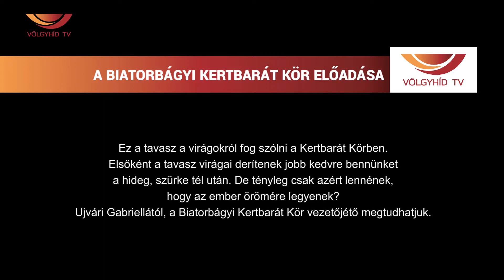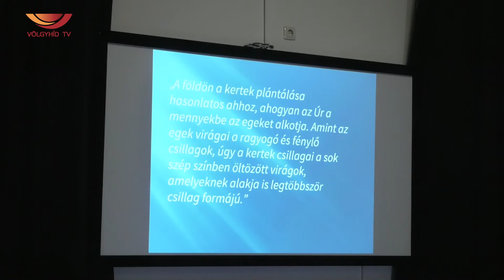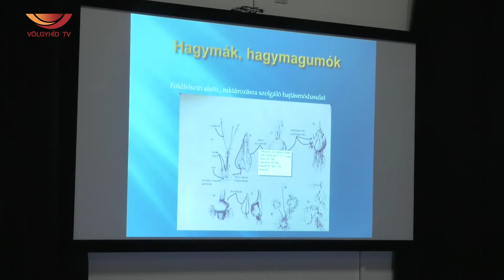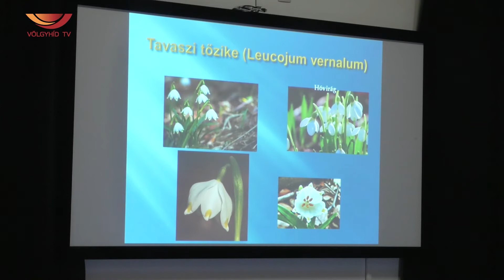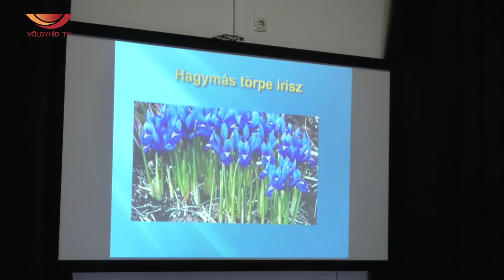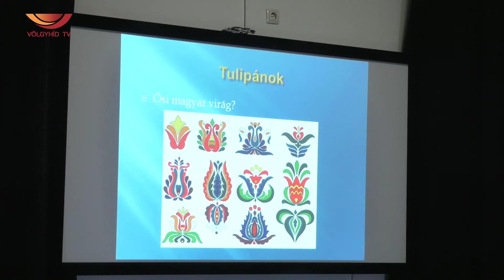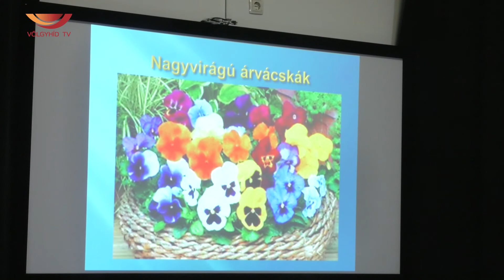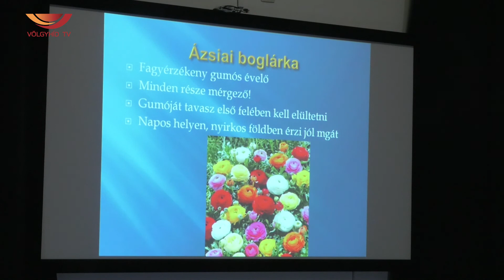A Biatorbágyi Kertbarát Kör előadása (22.03.26.) -Völgyhíd TV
Ez a tavasz a virágokról fog szólni a Kertbarát Körben.
Elsőként a tavasz virágai derítenek jobb kedvre bennünket
a hideg, szürke tél után. De tényleg csak azért lennének,
hogy az ember örömére legyenek?
Ujvári Gabriellától, a Biatorbágyi Kertbarát Kör vezetőjétő megtudhatjuk.